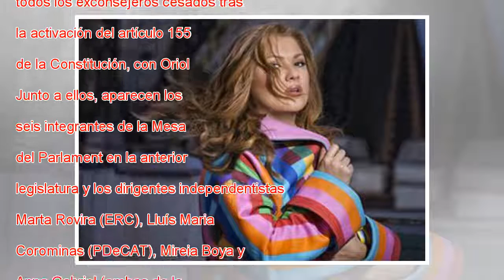Llarena rastrea 18 meses de "correos electrónicos" y líderes independentistas del gobierno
La Guardia Civil acudió el pasado miércoles al Centro de Telecomunicaciones y Tecnologías de la Información (CTTI) de la Generalitat catalana para hacer copia de todos los correos electrónicos que enviaron y recibieron durante 18 meses 32 personas cl...